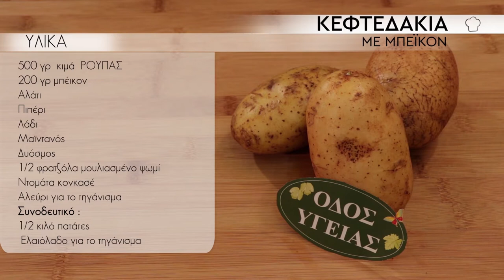Κεφτεδάκια με Μπέϊκον / Μύρισε Ελλάδα με τον Στέλιο Βασιλακόπουλο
Το CASH & CARRY μας προτείνει ..

Κεφτεδάκια με Μπέϊκον

ΡΟΥΠΑΣ ΚΡΕΑΤΑΓΟΡΑ
Φλέμιγκ Αλέξανδρου 3 & Διγενή Ακρίτα, Αγία Τριάδα, 164 51 Αργυρούπολη Αττικής

Blackbird Natural Treasures
Αλυφαντά Λέσβος
Τ.Κ 81100, Ελλάδα
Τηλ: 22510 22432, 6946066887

Οδός Υγείας
Λ. Δημοκρατίας 186, Άγιοι Ανάργυροι
τηλ.: 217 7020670, κιν.: 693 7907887

Το κουλούρι του Ψυρρή
Καραϊσκάκη 23, Αθήνα – Ψυρρή, 10554, ΑΤΤΙΚΗΣ
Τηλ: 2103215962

Τα πάντα κοντά σας με ένα τηλέφωνο !
CASH @ CARRY
ΤΖΩΝ ΚΕΝΝΕΝΤΥ 161 & ΣΟΛΩΜΟΥ 19
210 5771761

Μην ξεχάσετε τα σχόλια σας και αν σας αρέσει κάντε share !!! Καλή μας όρεξη !